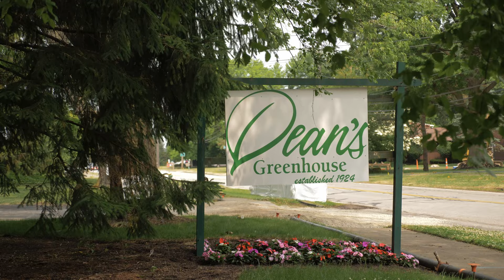Dean's Greenhouse - Celebrating 100 Years of Business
Here is a short spot I shot for Dean's Greenhouse. They are located in Westlake, Ohio.  They will be celebrating 100 years of business from 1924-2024!